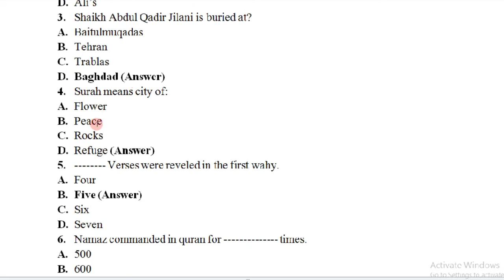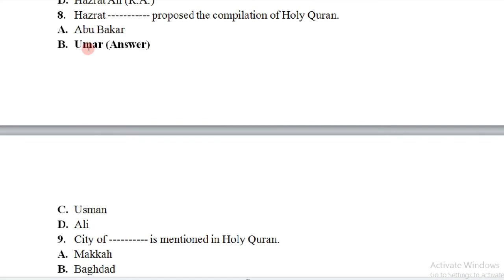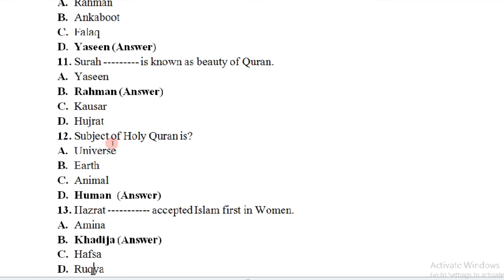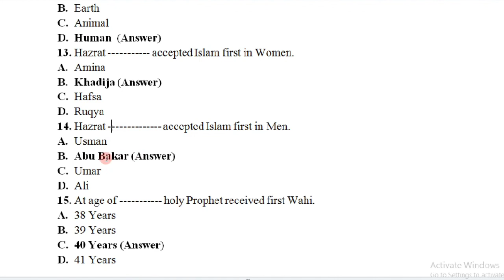STSI Preparation lecture #17